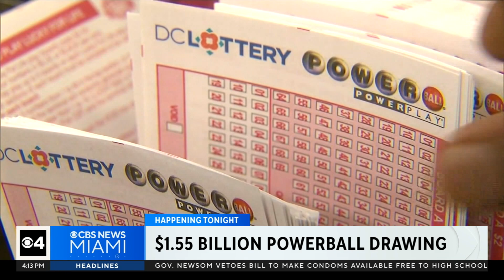Quickcast: Israel-Hamas War Death Toll Climbing. Passengers Arrive In South Florida from Israel.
In today's Quickcast:

We have the latest on the Israel-Hamas war, and the casualties that are climbing from it.

And, passengers arriving to South Florida from Israel are sharing their stories.

Meanwhile, protestors took to the streets of Fort Lauderdale, expressing their frustrations over the attack as tensions flared.

The Consul General of Israel Maor Elbaz-Starinsky also joined cbsnewsmiami this morning to speak on the war in Israel.